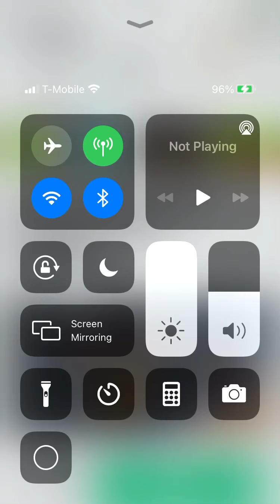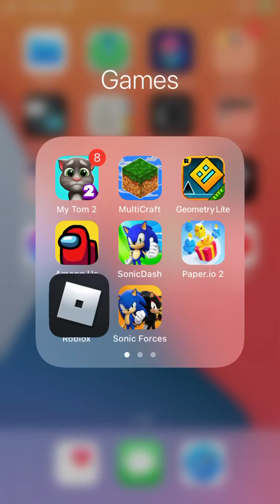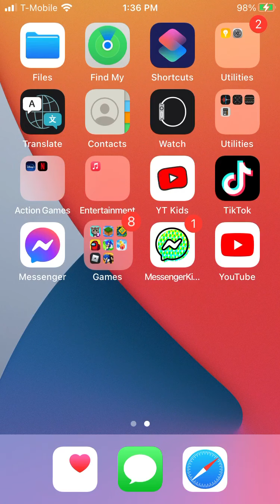RobloxPlaying Roblox Minecraft Abi￼